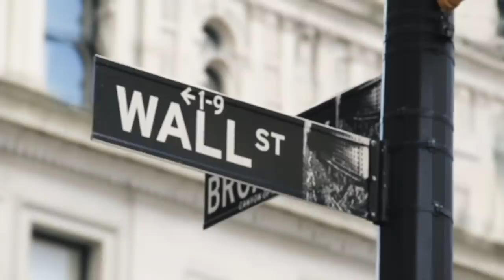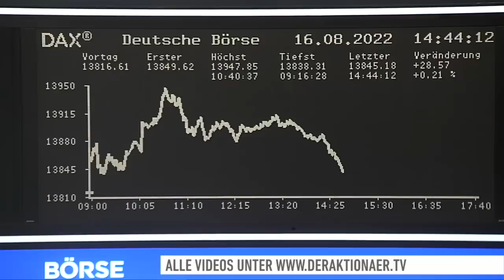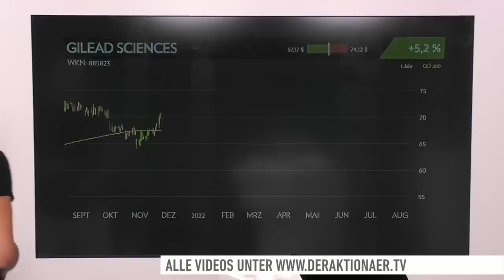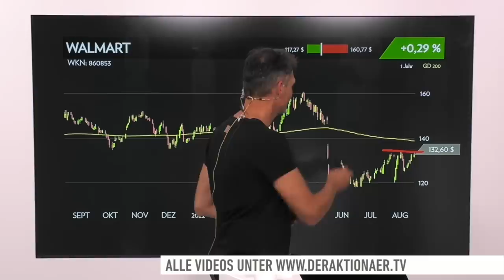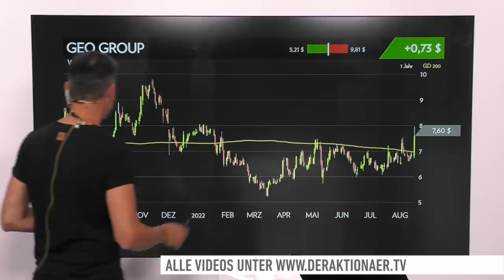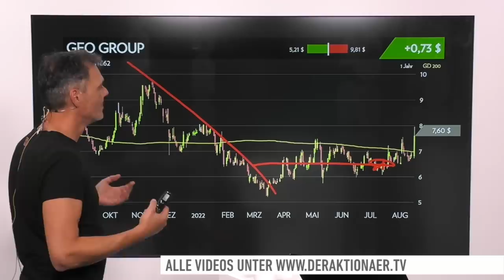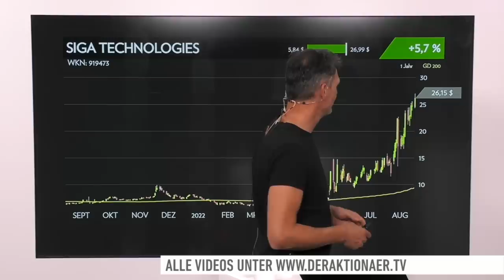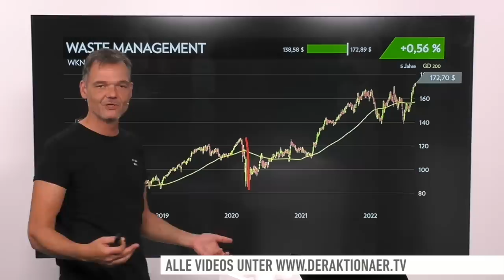Opening Bell: Walmart, Gilead, GEO Group, Disney, BHP, SIGA, PepsiCo, Coca-Cola, Waste Management